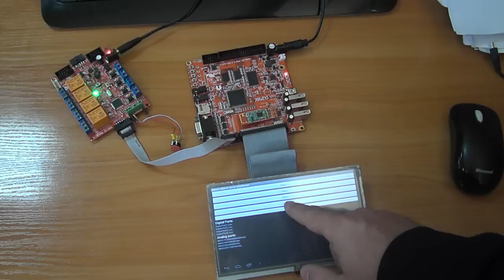A13-OLinuXino Android application drive relays, read ADC and GPIOs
A13-OLinuXino is open hardware Linux computer. This demo code show it running Android and you can drive relays, read ADC values and GPIOs in Android application. The MODIO.apk is available on GitHub the sources are also on GitHub